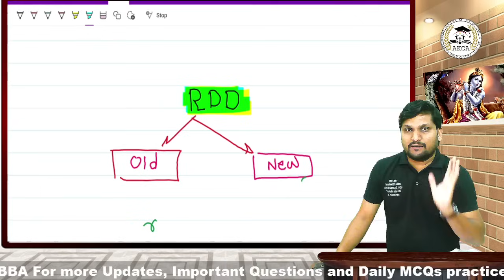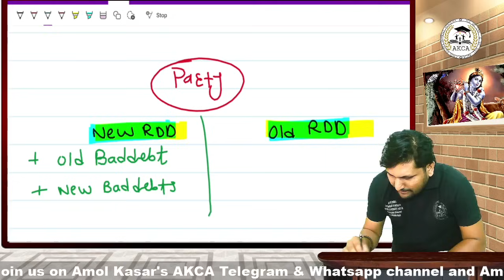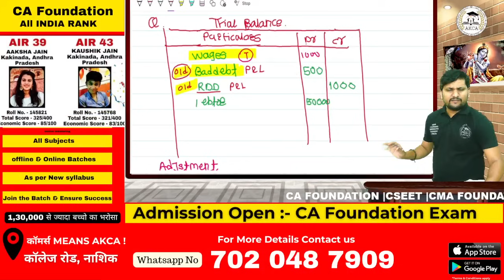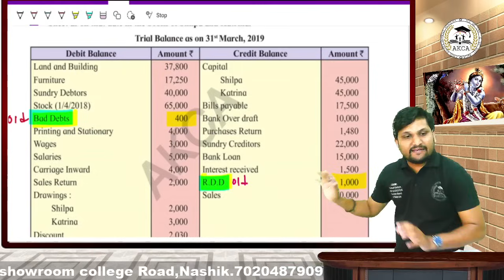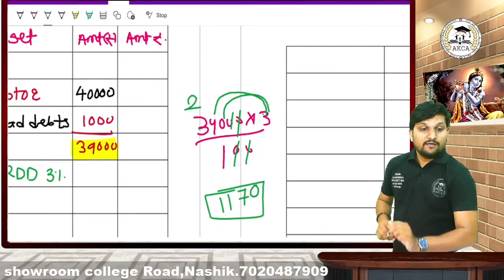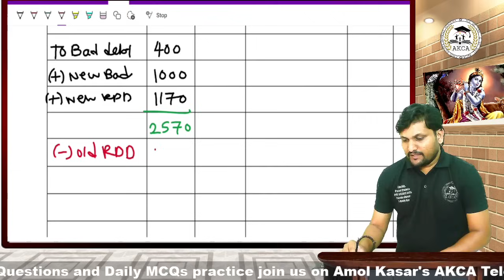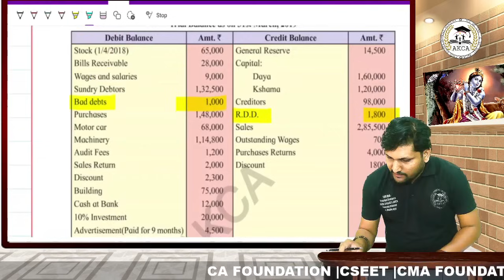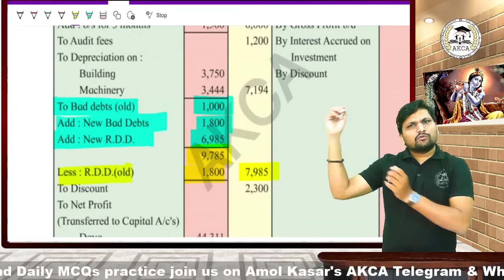Accounts || Very IMP RDD Adjustment || HSC Board Exam ||AKCA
Economics IMP 🏆✅

Q4) Agree Disagree ( 12 Marks )

*Economics Latest live sessions*
(64 Marks Done) 👍

✅ *_Chap 3A_ {12 Marks}*
*Demand Analysis*

✅ *_Chap 3B_ { 12 Marks}*
Elasticity of Demand

✅ *Chap 4 Supply (10 Marks)*